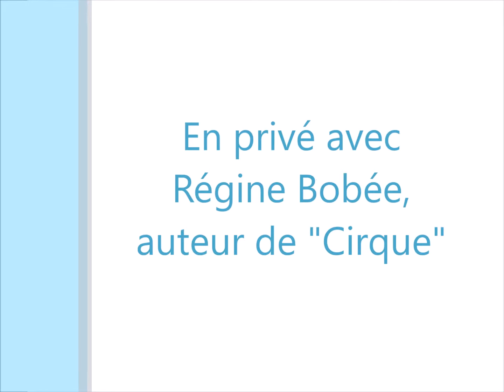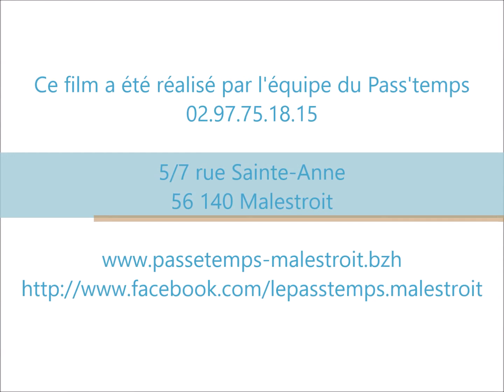Entretien avec Régine Bobée, auteure de "Cirque".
Cette collection est destinée au 3/4 ans. Les textes sont de Régine Bobée et les dessins de G. Trannoy.
Le livre, paru aux Editions Léon Art & stories, est disponible à la médiathèque Le Pass'temps de Malestroit.